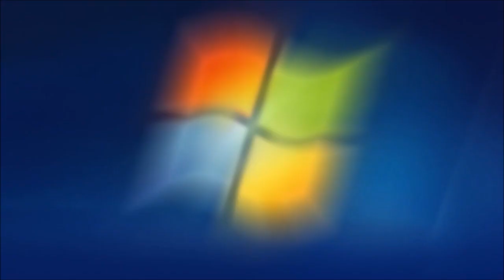Windows 7 Media Center Intro (captured in 2017)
This was captured from a Windows 7 VirtualBox in 2017.